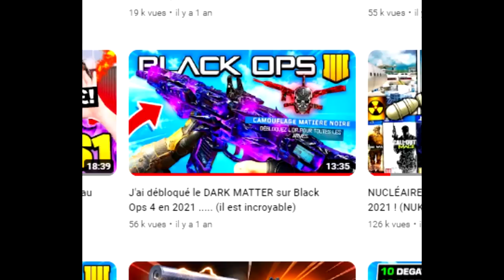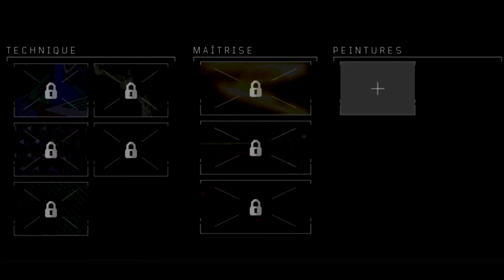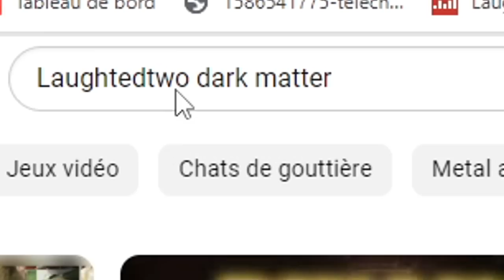J'ai débloqué le DARK MATTER sur Black Ops 4 en 2023 ... (le plus beau CAMOUFLAGE sur CALL OF DUTY)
Aujourd'hui, j'ai décidé de re-débloqué le camouflage DARK MATTER sur CALL OF DUTY BLACK OPS 4 en 2023 vu que MODERN WARFARE 2 est juste horrible même si la SAISON 2 est en approche ! Le camouflage DARK MATTER est même plus beau que le polyatomique ou le camouflage ORION qui existe aussi sur WARZONE 2 ! LE PLUS BEAU CAMOUFLAGE sur CALL OF DUTY ! LE CAMOUFLAGE DARK MATTER sur CALL OF DUTY !

AUTRES INFORMATIONS :
➜ MINIAMAKER : @Thisenberg